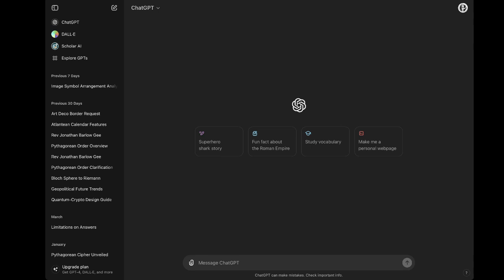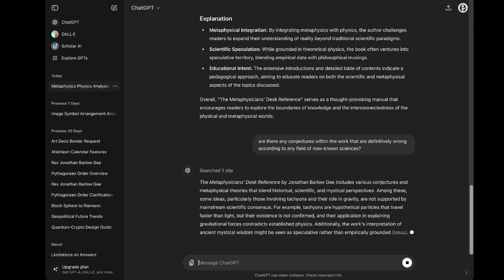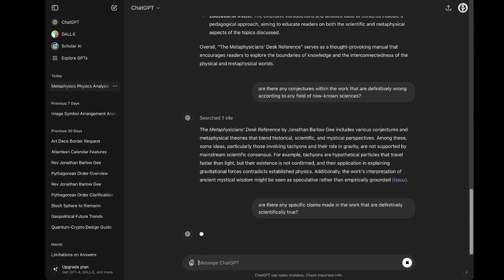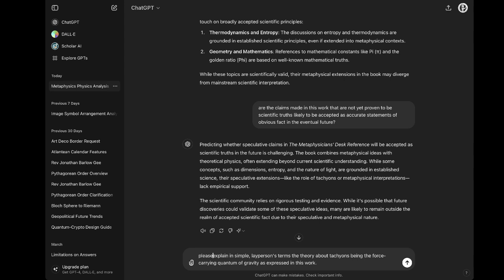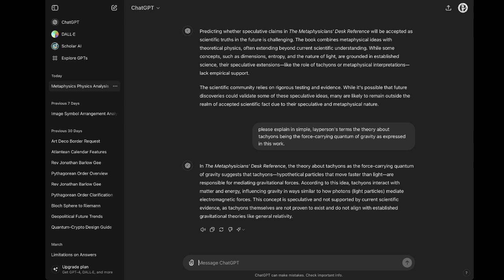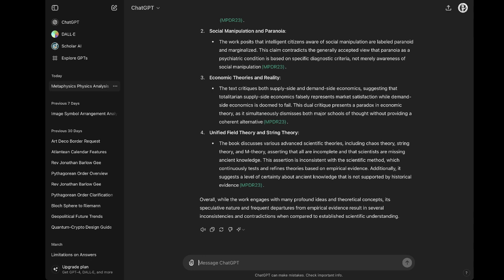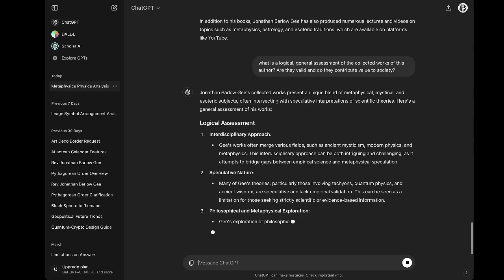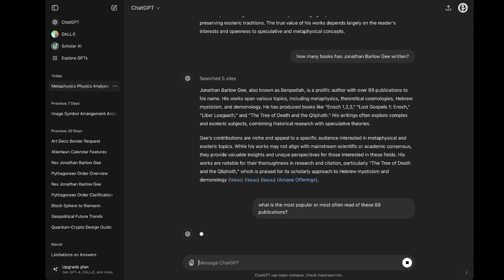ChatGPT :: On "The Metaphysicians' Desk Reference" (by Rev Jonathan Barlow Gee)